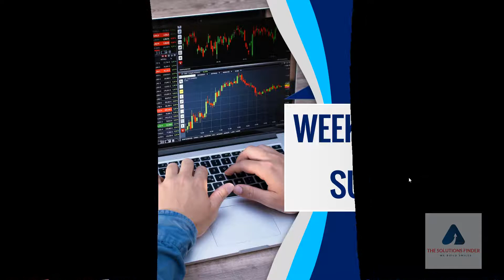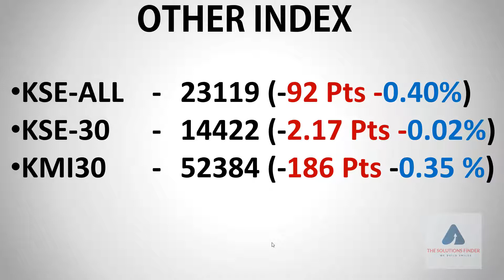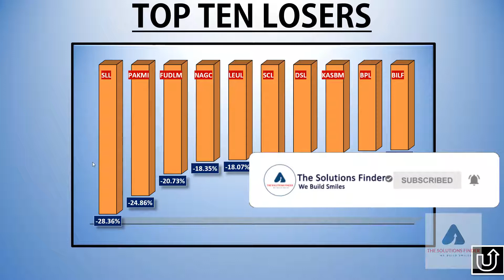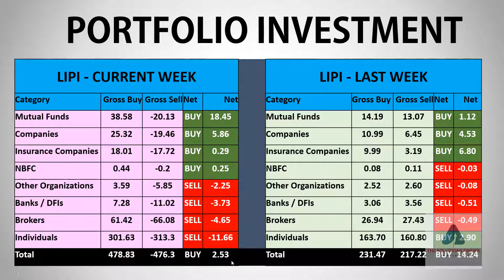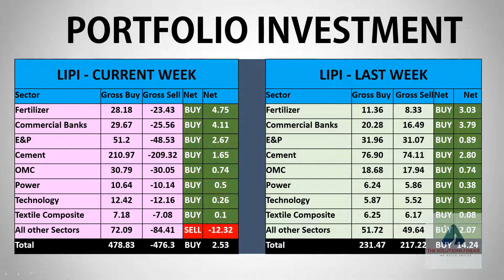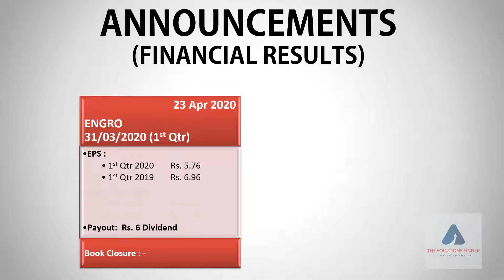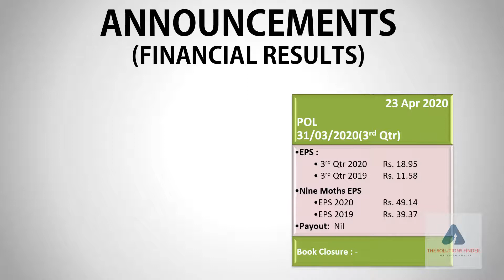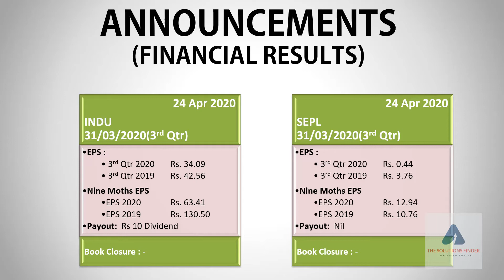Pakistan Stock Market Summary ||Weekly Video Review 24 Apr 20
Comprehensive Pakistan Stock Market Summary Weekly Video Review 20 Apr to 24 Apr 20
Whatsapp (Plz Note it is just for video / info sharing, no buy sell tips / trading, Thanks )